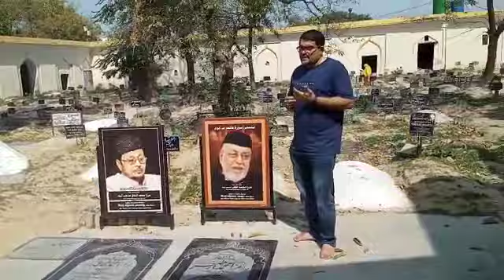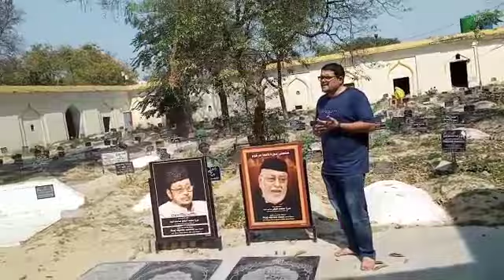Rehgayi Dashtt Main Tanha Tu Watan Yaad Aya || Maulana Mirza Mahd Ashfaq||Syed Imran Hussain Moosavi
Kalam Recite Syed Imran Hussain Moosavi

Rehgayi Dashtt Main Tanha Tu Watan Yaad Aya - Kalam By Khatibul Ifran Maulana Mirza Mahommad Ashfaq sb Qibla - Pls Recite Suratul Fateha Khateeb-e-Akbar Maulana Mirza Mahommad Athar Sahab Qibla & Maulana Mirza Mahommad Ashfaq Sahab Qibla